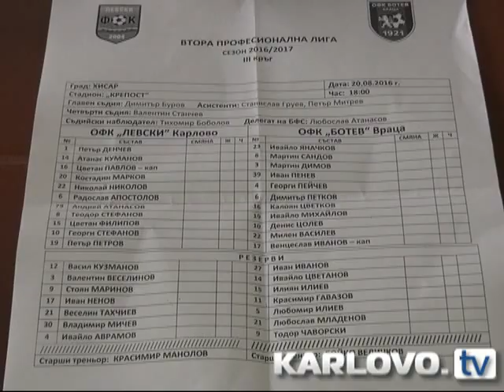Кметът и треньорът на Левски-Карлово бесни на съдията, свири в полза на противниковия отбор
Кметът на Карлово Емил Кабаиванов и  треньорът на Левски-Карлово Красимир Манолов изразиха пред камерата ни възмущението си от действията на съдията. Според тях, а и според публиката, съдията свири вчерашния мач в полза на противниковия отбор. Както съобщихме, футболната среща Левски-Карлово-Ботев-Враца завърши 1:3. Карлово ТВ отрази най-важните моменти от срещата. Вижте…